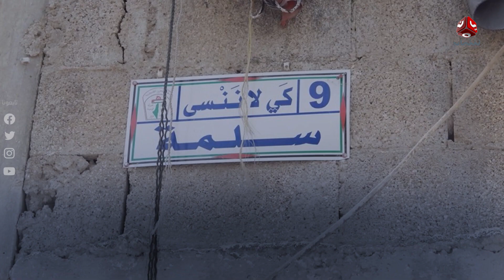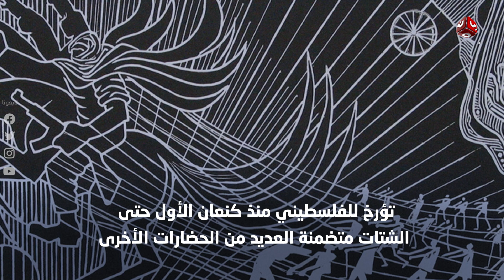من هو صاحب أطول جدارية في العالم ؟ | القدس والعرب